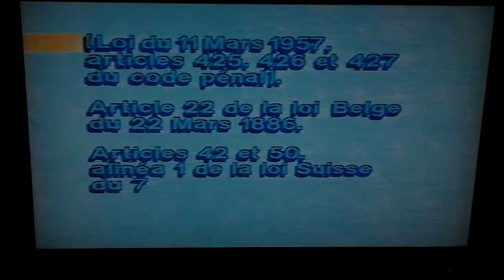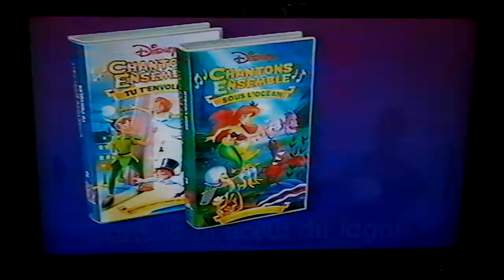Bande annonce et générique de début de L'ile au trésor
L'Île au trésor (Treasure Island) est un film américain réalisé par Byron Haskin, adapté du roman L'Île au trésor de Robert Louis Stevenson et sorti en 1950.Dans un port anglais au xviiie siècle, Jim Hawkins aide sa mère à l'auberge. Un ancien pirate vient un jour y prendre ses quartiers et abreuve le jeune garçon de ses aventures maritimes. L'homme meurt subitement ; Jim et sa mère ouvrent son coffre qui contient une mystérieuse carte au trésor. Grâce au docteur Livesey et au chevalier Trelawney, une expédition est montée pour partir à la recherche du trésor. Parmi les membres de l'équipage, le cuisinier Long John Silver, un vieux marin à jambe de bois, intrigue Jim Hawkins. Durant les années 1940, le studio Disney ajoute petit à petit à la production des films d'animation, celle des films en prises de vue réelles. Au début, les compilations contiennent seulement quelques séquences en prises de vue réelles, puis de plus en plus. Le film Danny, le petit mouton noir (1949) ne comporte que quatre courtes séquences en animation Les droits d'adaptation du roman L'Île au trésor (1881) de Robert Louis Stevenson ont été acquis par Disney un peu par hasard. La régulation entre studios américains dans les années 1930 et 1940 pour l'adaptation d'œuvres du domaine public était que du type « premier arrivé, premier servi » et chaque année la demande d'adaptation devait être renouvelée. Walt Disney souhaitait adapter Tom Sawyer mais c'est MGM qui avait réclamé les droits le premier comme pour de nombreuses œuvres. Disney a donc demandé à son équipe de réclamer toute œuvre que MGM aurait oublié de réclamer. Ce ne fut pas le cas de Tom Sawyer mais une année MGM a raté le renouvellement de L'Île au trésor qui fut donc récupéré pas Disney et conservé pour plus tard8. Le scénariste Lawrence Edward Watkin, ancien professeur de littérature anglaise, venait d'achever le scénario de L'Île aux phoques (1948) et cherchait une nouvelle tâche quand il a découvert que le studio possédait les droits sur L'Île au trésor. Il a commencé le développement du scénario puis l'a présenté à Disney qui a accepté d'en faire un film. Le studio Disney franchit le pas de la production de films uniquement en prise de vue réelle à cause d'actifs financiers bloqués au Royaume-Uni. À la fin de l'année 1948, les fonds de la société bloqués dans les pays étrangers, dont le Royaume-Uni, dépassent les millions d'USD. Walt Disney décide de créer un studio en Grande-Bretagne, Walt Disney British Films Ltd. Aidé par son distributeur RKO Pictures, qui est dans une situation similaire, Disney lance la production d'une adaptation de L'Île au trésor, dont les droits sont détenus depuis plusieurs années. Lors de la production du film, Disney envisage d'insérer trois séquences d'animation dans lesquelles Long John Silver raconte des histoires tirées du Roman de Renart, un projet de long métrage d'animation lancé dans les années 1930 mais avorté. Walt Disney change ensuite d'avis et L'Île au trésor devient le premier long métrage de Disney sans animation. Un élément du projet se développera indépendamment et, en mai 1941, Disney paye 5 000 USD pour réaliser l'adaptation de Chantecler basé sur le personnage éponyme du Roman de Renart. Afin de ne pas perdre une partie de son public américain, Walt Disney a fait appel à des acteurs de son studio, dont Bobby Driscoll qui incarne Jim Hawkins. Bien que Walt ne s'est pas trop engagé dans le film, visitant seulement les sites de tournage, il laisse au scénariste et au réalisateur une grande latitude pour un projet de film budgété à 1,8 million d'USD. Le tournage du film a lieu durant l'année 1949 en Angleterre. Le 13 octobre 1949, Walt revient à Londres pour trois semaines, entre autres pour superviser la production de L'Île au trésor. Durant ce voyage il fait la connaissance du dessinateur Harper Goff qu'il rencontre dans une boutique de trains miniatures et qu'il embauche. Mais la production a été plus difficile qu'elle ne l'aurait méritée. L'un des premiers problèmes rencontrés est venu du choix du jeune acteur Bobby Driscoll, seul Américain de toute la distribution. Le réalisateur Byron Haskin évoque ainsi un accessoiriste qui après avoir été licencié a porté plainte non pas sur l'âge minimum légal pour travailler enfreint par Driscoll mais sur le fait qu'il n'avait pas de permis de travail au Royaume-Uni, l'âge requis pour lui en délivrer un n'étant pas atteint. Par la suite le studio a dû, selon Bill Walsh, réaliser les prises de vues comme une partie d'un jeu illégal, changeant régulièrement d'endroit ou depuis l'arrière d'un camion. John West précise que la législation britannique n'a jamais été appliquée pour les films britanniques ce qui a permis de produire, à la même époque, des films comme Première Désillusion (1948), Oliver Twist (1948) ou Les Grandes Espérances (1946)8. Le juge a autorisé le studio à ce que Bobby Driscoll reste six semaines en Angleterre, non pas pour finir le film, pour préparer sa défense.